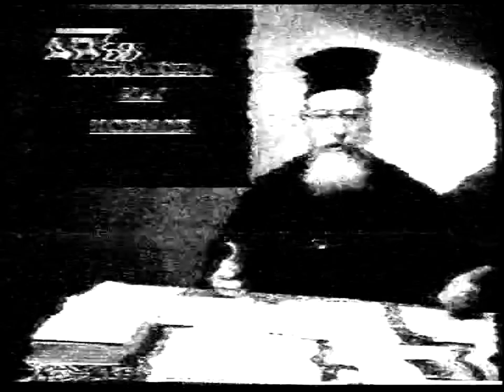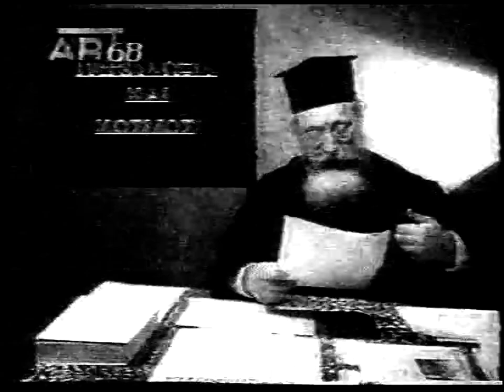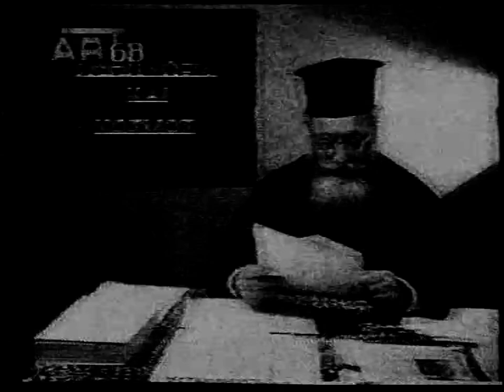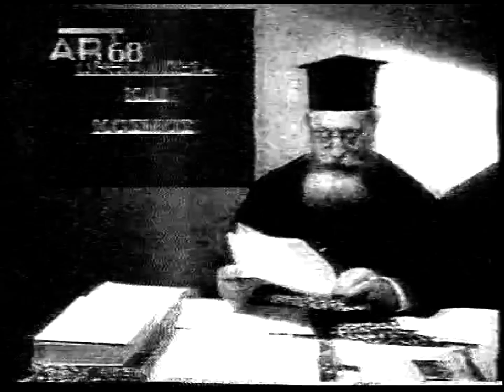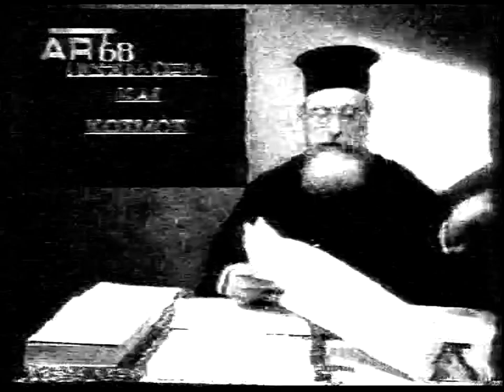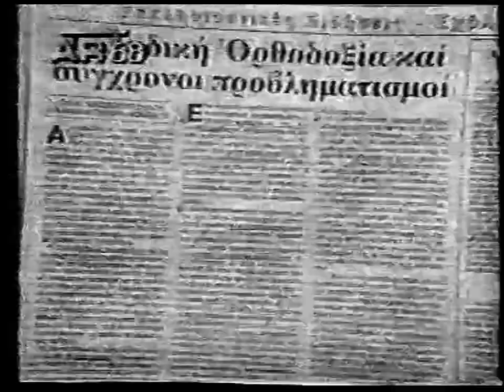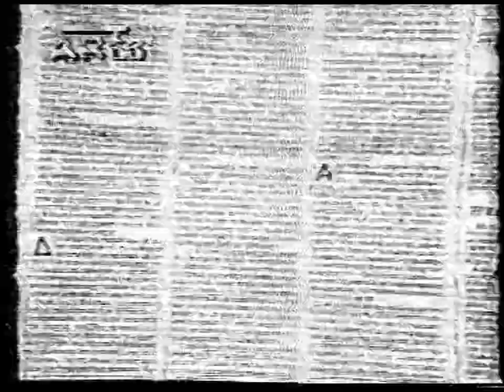4''Π. ΕΜ. ΚΑΛΥΒΑΣ ''ΗΛ. ΦΑΚΈΛΩΜΑ -ΠΡΟΔΟΣΙΕΣ-ΠΑΠΙΣΜΟΣ ''30-5-93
4''ΠΑΤΗΡ ΕΜΜΑΝΟΥΗΛ ΚΑΛΥΒΑΣ ''ΗΛ. ΦΑΚΈΛΩΜΑ -ΠΡΟΔΟΣΙΕΣ-ΠΑΠΙΣΜΟΣ  ''30-5-93